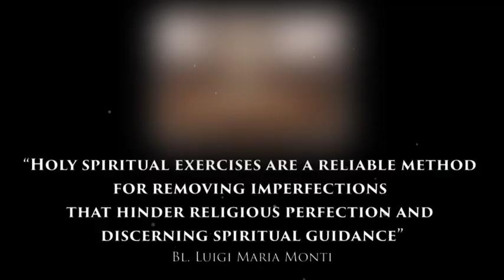NOVENA TO BLESSED LUIGI MARIA MONTI - DAY 8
MONTAIN SPIRITUALITY -  BR. RAVI CHANDRA CFIC